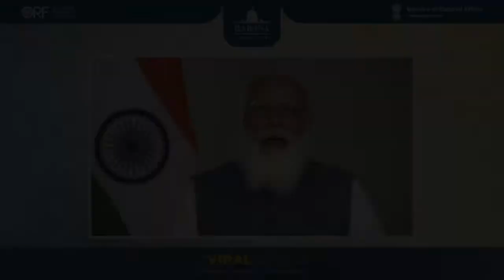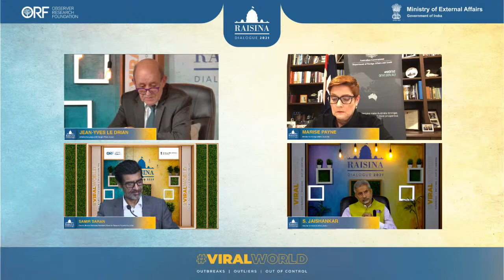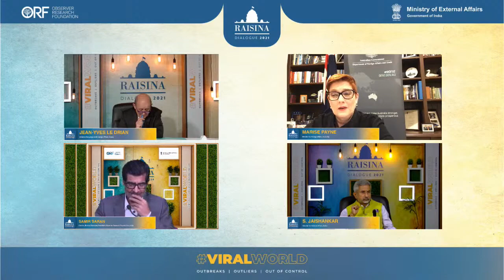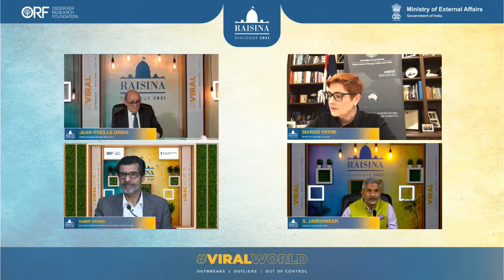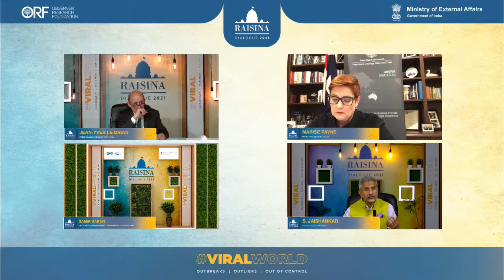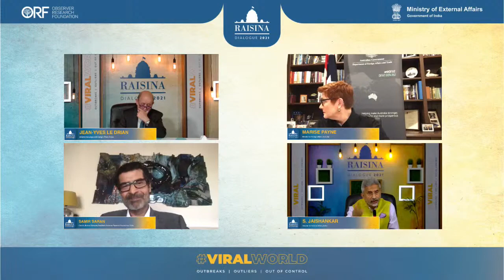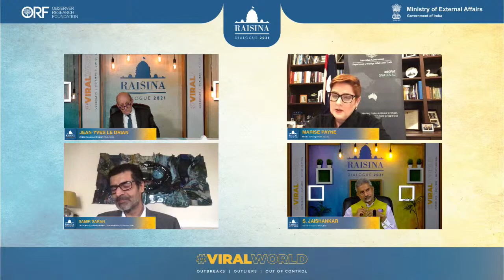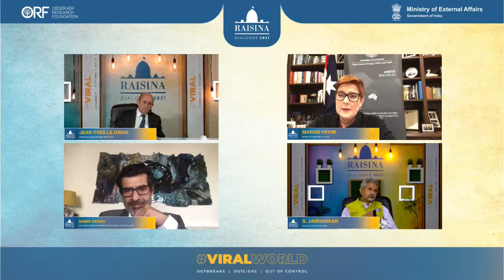Indo-Pacific: New Partnerships for a Secure and Prosperous World || Raisina Dialogue 2021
Raisina2021 samirsaran sjaishankar Crimson Tide, Blue Geometries: New Partnerships for the Indo-Pacific. The Indo-Pacific is a region that is over-politicised but under-institutionalised. What is the role of plurilateral arrangements in addressing this gap? Do they bring dynamism to problem-solving in the region? Indo-Pacific powers such as the four represented on this panel all have legacy engagements as well, within and beyond the region – NATO, SAARC, ASEAN. How do the flexible new arrangements in the region interact with their older alliances and relationships? Can the new plurilateralism move beyond dialogue and talk-shops to affect actual change on the ground? What are the material objectives for these relationships? This panel will provide a high-level view of the emerging geometries of power in the Indo-Pacific.

Jean-Yves Le Drian, Minister for Europe and Foreign Affairs, France
Marise Payne, Minister for Foreign Affairs, Australia
S. Jaishankar, Minister for External Affairs, India

Moderator: Samir Saran, Curator, Raisina Dialogue; President, Observer Research Foundation, India

The Raisina Dialogue is a multilateral conference committed to addressing the most challenging issues facing the global community. Every year, global leaders in policy, business, media and civil society are hosted in New Delhi to discuss cooperation on a wide range of pertinent international policy matters.

The conference is hosted by the Observer Research Foundation in collaboration with the Government of India, Ministry of External Affairs.